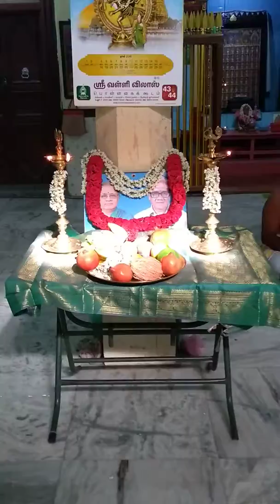June 15, 2018